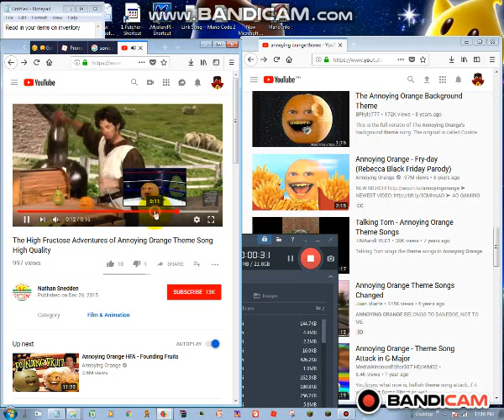Annoying Orange TV Show Extended Loop in (44 seconds)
Do not dislike.
in the TV Show when Loop of annoying orange tv show theme song.